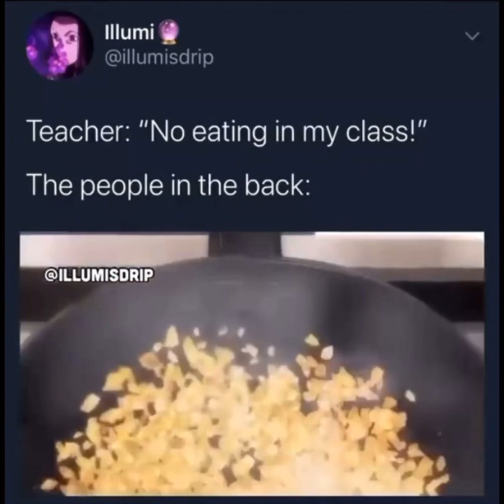Back of the class be lit